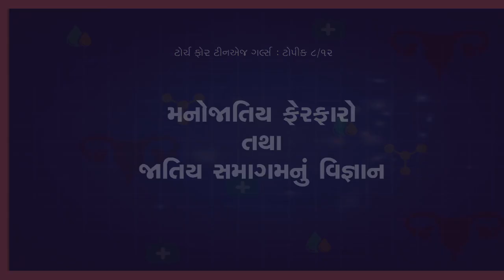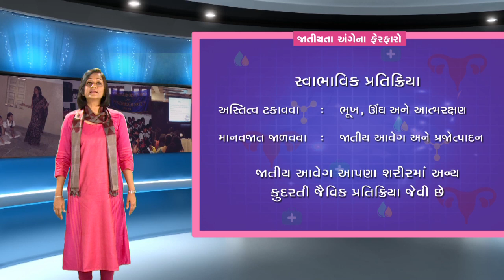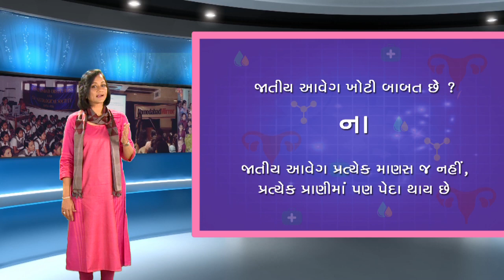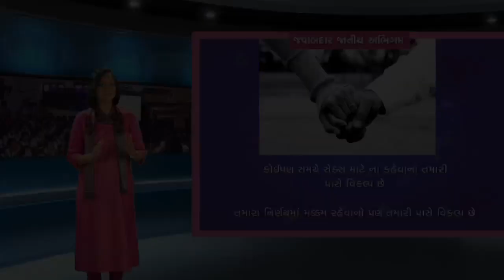જાતીય સમાગમનું વિજ્ઞાન : 8/12 - by Dr. Sonal Desai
In this video Dr. Sonal Desai, highlights one of the most important changes, that happen during adolescence are the psycho sexual changes. Despite being so important, finding factual and reliable information about them is a difficult task. In today’s world of technology google makes finding information on any topic easy. But if you don’t have basic understanding it will be difficult for you to pick the right source of information.

Know the science of sexual intercourse and its consequences.